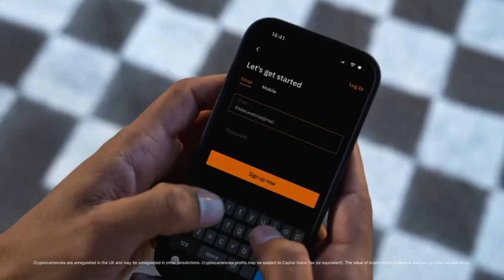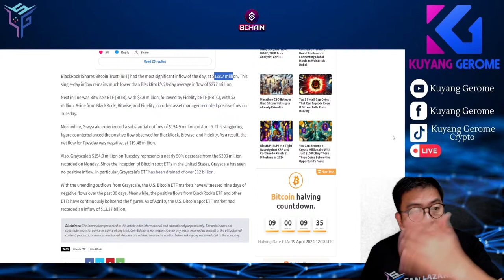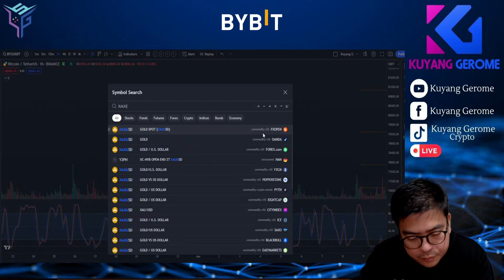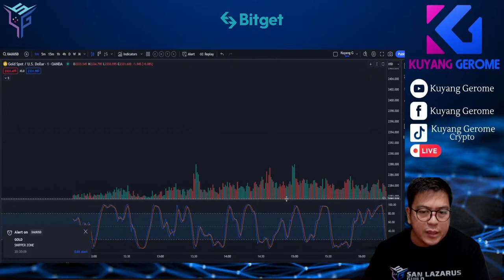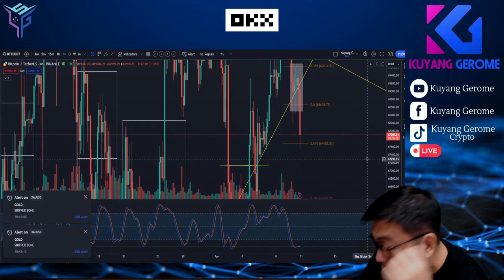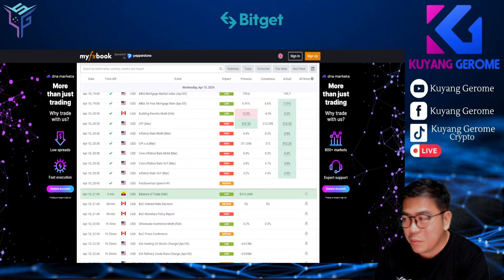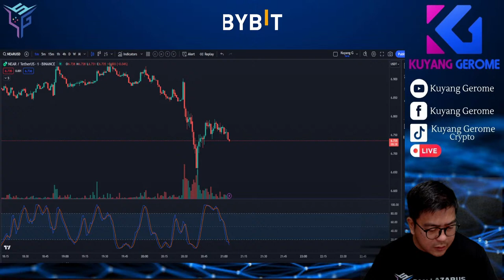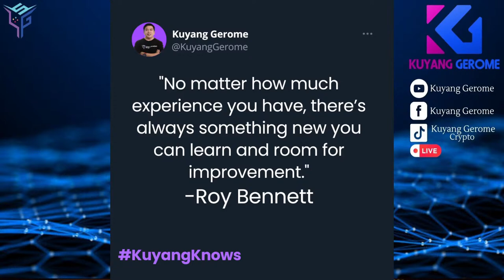Live Signals Crypto Trading April 10, 2024 Grayscale GBTC $155M Outflow!!!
Live Signals Crypto Trading April 10, 2024
Grayscale GBTC $155M Outflow!!!

Or partner Code: h910h7bcq8

Copy my Trades in BITGET!

TPAI Link: Titovlogs.tv